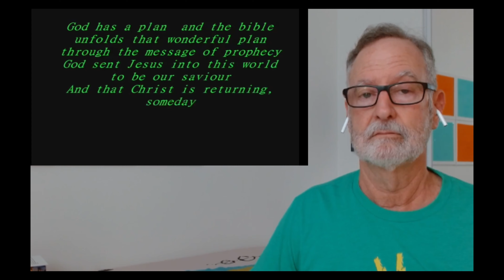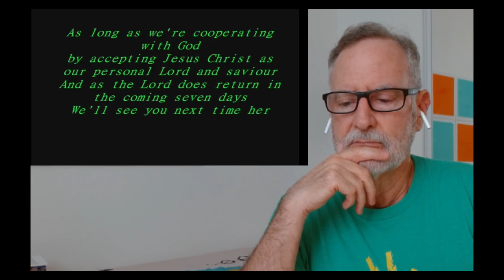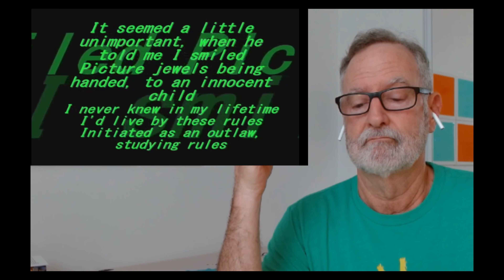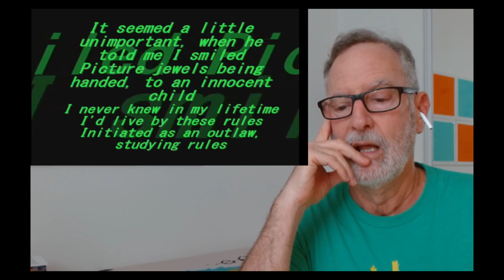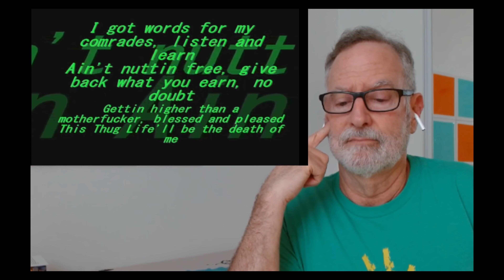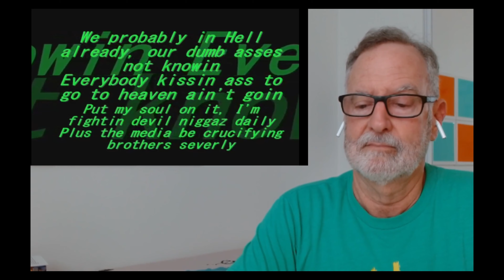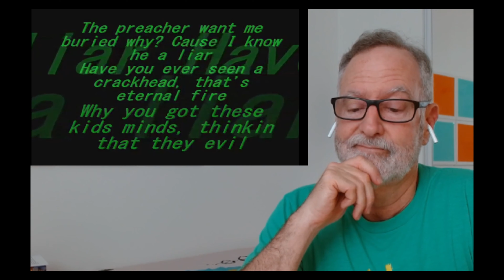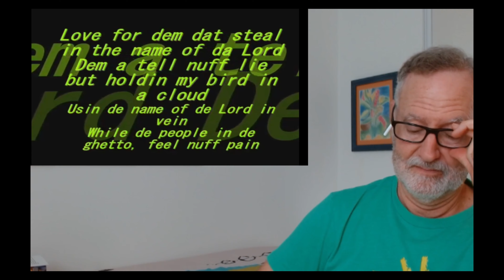Tupac / 2Pac - Blasphemy - A Reaction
There's a lot to unpack in this song and everyone will have their own interpretation. My takeaway is that the real blasphemers of the world are not the homeless, or the drug-addicted, or the pregnant teens, or the gang members. It's the establishment (government, law enforcement, clergy) who do nothing about it; other than to complain.

Song: Blasphemy
Artist: Makaveli
Album: The Don Killuminati: The 7 Day Theory
Entertainment One U.S., LP (on behalf of eOne Music); AMRA, LatinAutor, UMPI, LatinAutor - UMPG, UMPG Publishing, BMI - Broadcast Music Inc., Anthem Entertainment (Publishing), ASCAP, UNIAO BRASILEIRA DE EDITORAS DE MUSICA - UBEM, LatinAutorPerf, Kobalt Music Publishing, CMRRA, and 13 Music Rights Societies